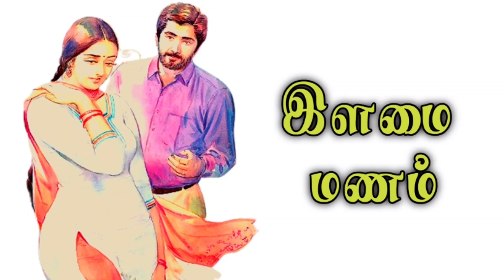Tamil family short stories ll Tamil audio stories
Tamil family short stories